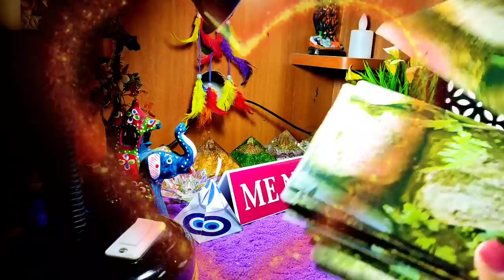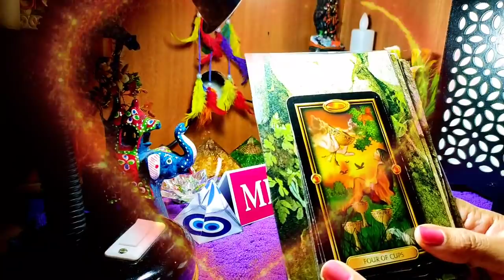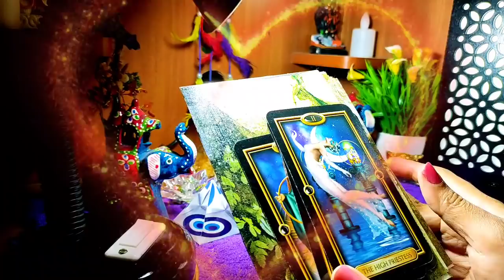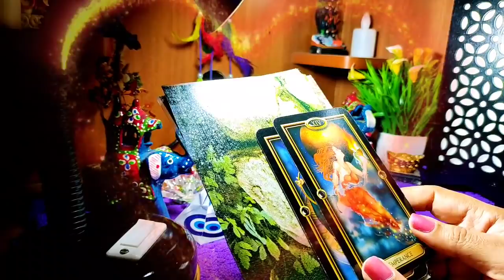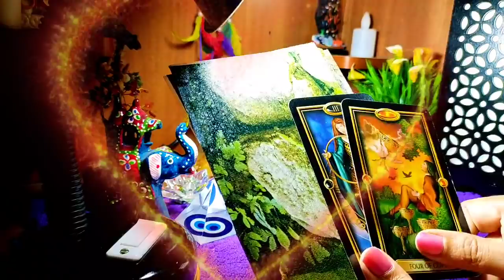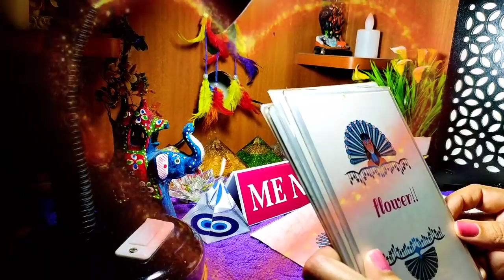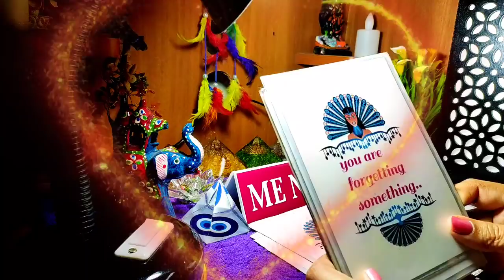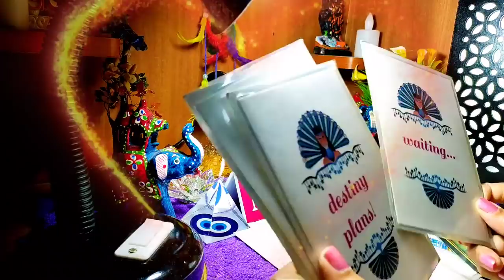🥰 इस कदर प्यार करते है वो आपसे, 🧿 general reading, me n u tarot.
Welcome 💐
start 0:32